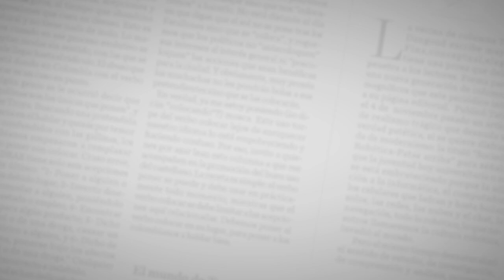Escuche la canción que le hizo un cienaguero a Alfredo Correa de Andreis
Fabián Vega, en homenaje al sociólogo cienaguero, investigador y docente universitario Alfredo Rafael Correa de Andréis, le compuso una canción que se titula '¡Hey loco, no dispares!'.

El 17 de septiembre de 2004 paramilitares en cooperación con miembros  del desaparecido Departamento Administrativo de Seguridad, DAS, lo ejecutaron por ser, supuestamente, ideólogo del Frente 59 de las Farc, nexos que la justicia colombiana desestimó, y cuyo proceso terminó con la condena a 25 años de cárcel del exdirector de ese organismo de seguridad, Jorge Noguera Cotes.